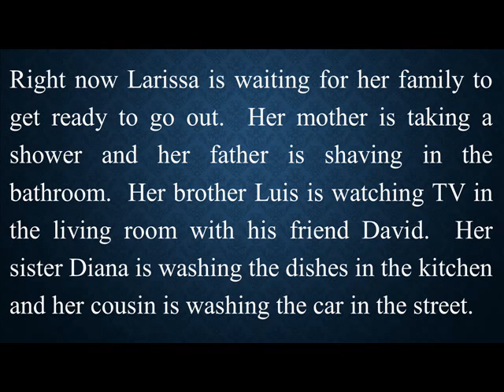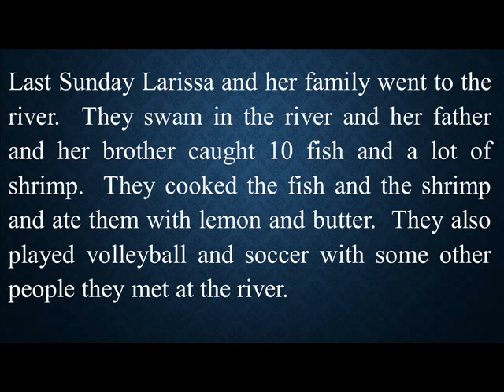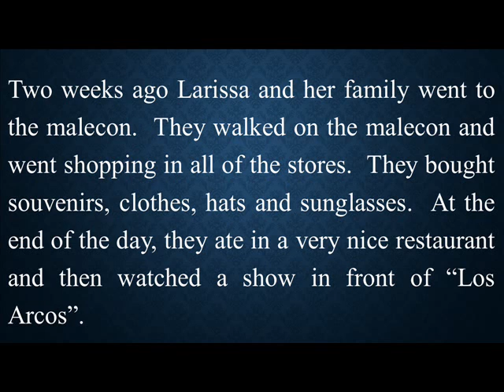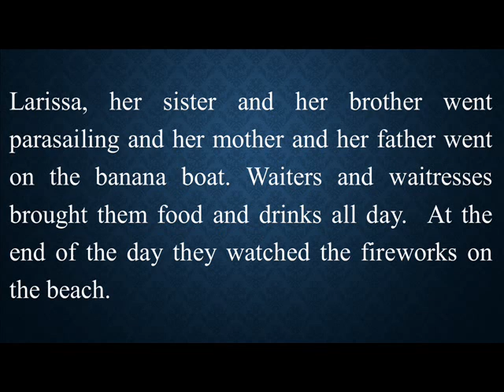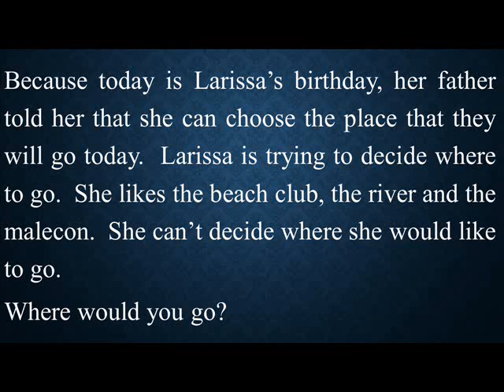Pronunciation Level 6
Este video le ayuda a mejorar su pronunciación y fluidez por medio de   leer y repetir.